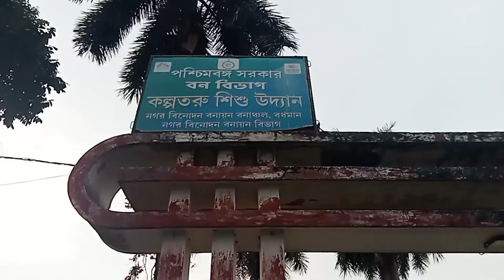বিকেলে গেলাম বাচ্চাদের নিয়ে শিশু পার্কে আর ১০ টাকার কুপন কেটে মায়ের ভোগ খেলাম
please support me all the viewers